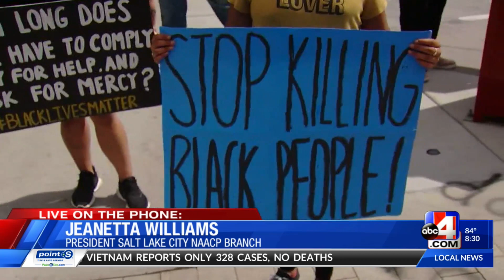Violent protests in Salt Lake City pt.4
Protests over the death of George Floyd grow violent in downtown Salt Lake City Saturday, May 30, 2020.